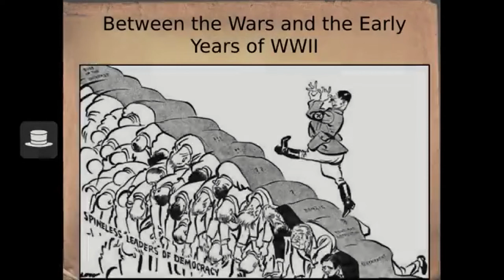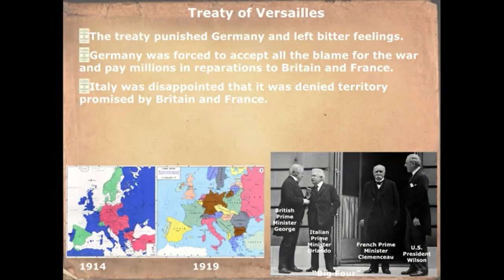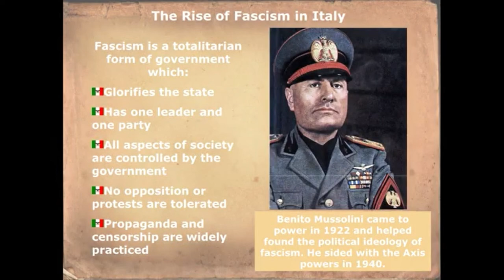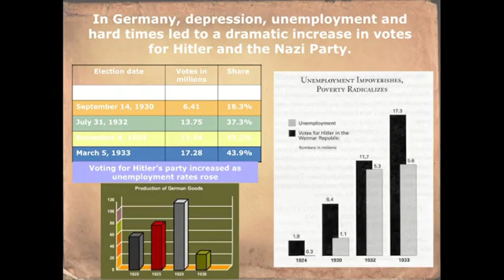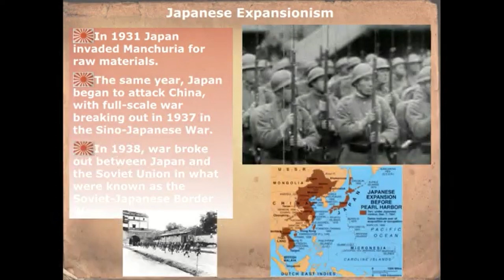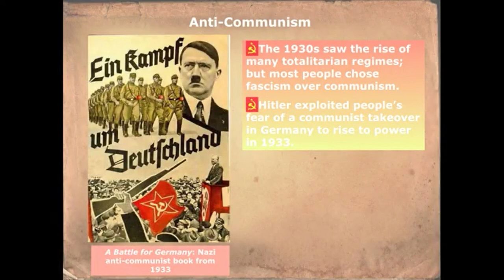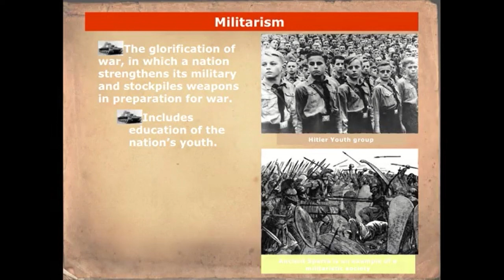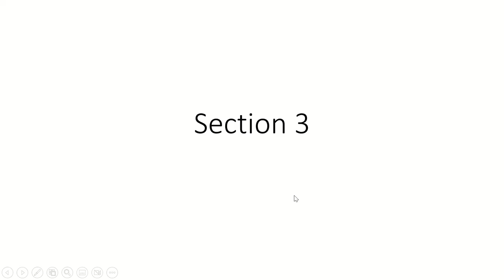US History II: Module 9 - WWII - Sections 1 and 2